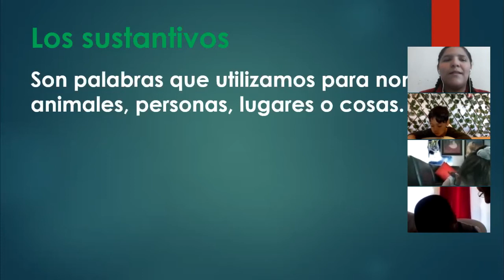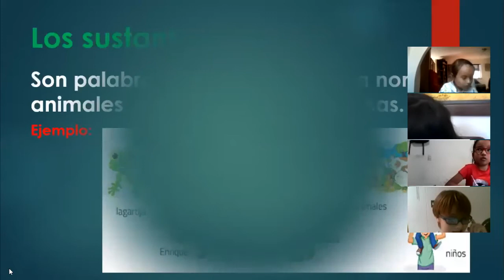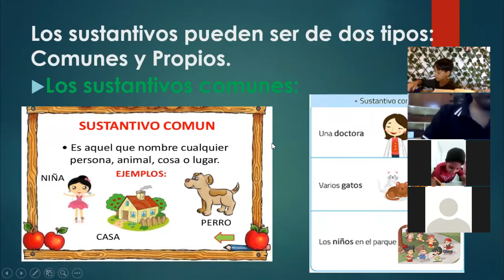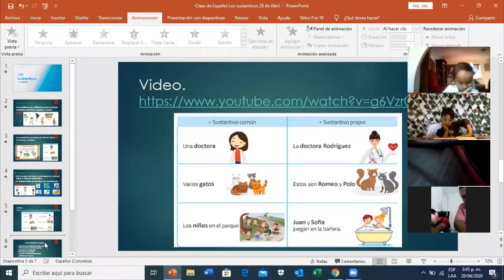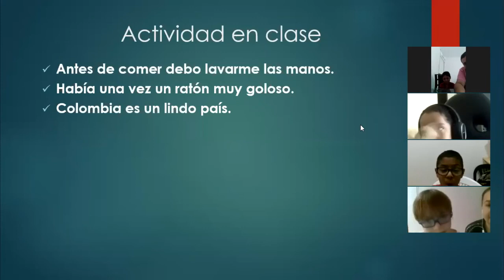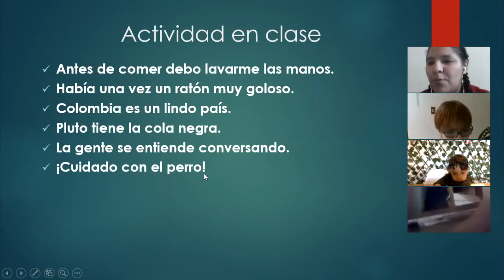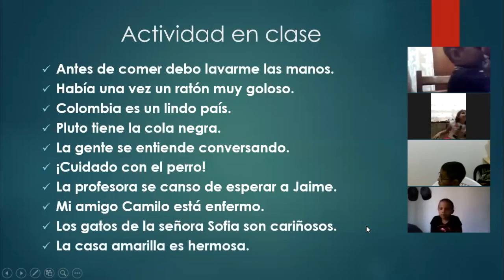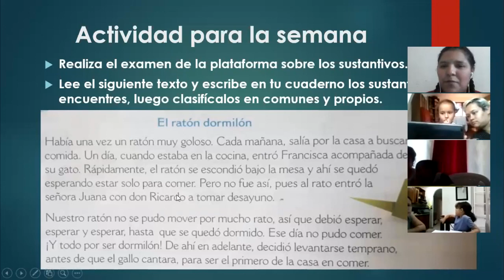Clase de español grado 1, 28-04-20 - Clases virtuales CADS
Clase de español para el grado 1
Los sustantivos
Profesora Ana López
28 de abril del 2020